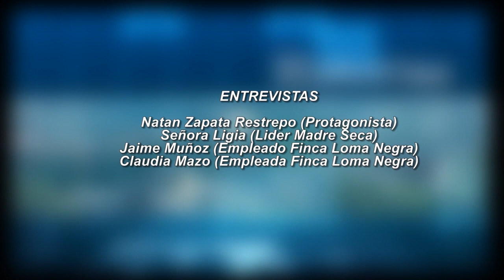Protagonistas De Mi Tierra - Tenche. (Versión para Internet)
Natan, es un Joven minero de la vereda "Tenche", del Municipio de Anorí, que  cansado de cultivar hoja de coca y de explotar los ríos en busca de oro , decide hacer un alto en su camino y con sus propios recursos planto un bosque, restauró los daños de la explotación minera en su finca y ahora trabaja con la piscicultura y sueña con ser un promotor de turismo sostenible .